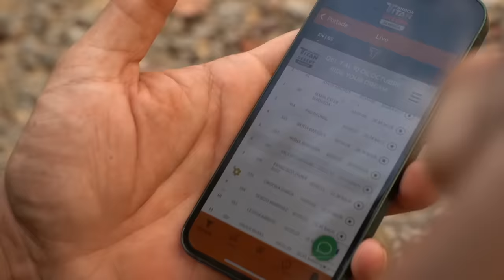TITAN DESERT PEDALEANDO A PLATO | ETAPA 4 ŠKODA TITAN DESERT ALMERÍA | Valentí Sanjuan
Remontada en la la categoría de duo mixto en la Titan Desert Almería 2023.